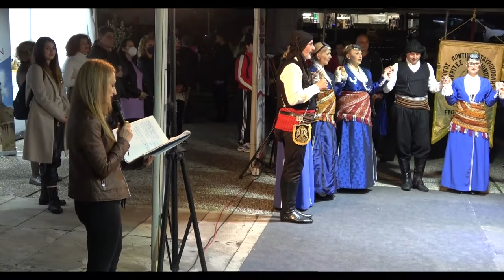Σύλλογος Ποντίων Σταυρούπολης «ΑΚΡΙΤΕΣ ΤΟΥ ΠΟΝΤΟΥ» -Τμήμα Ενηλίκων 3-5-22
Σύλλογος Ποντίων Σταυρούπολης «ΑΚΡΙΤΕΣ ΤΟΥ ΠΟΝΤΟΥ»με το  ΤΜΗΜΑ ΕΝΗΛΙΚΩΝ Παρουσιάζει χορούς από τον Πόντο στην  25η ΕΚΘΕΣΗ – ΚΡΗΤΗ Η ΜΕΓΑΛΗ ΣΥΝΑΝΤΗΣΗ στην ΘΕΣΣΑΛΟΝΙΚΗ στην Δ.Ε.Θ.
    Πρόεδρος ο κ.Κώστας Παπαδόπουλος   Χοροδιδάσκαλος η Δέσποινα Στεφανίδου